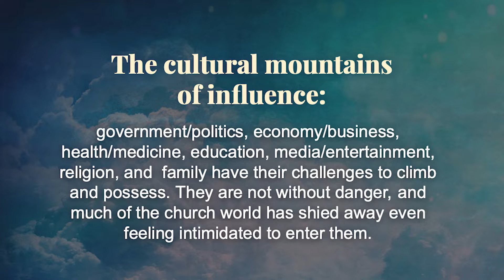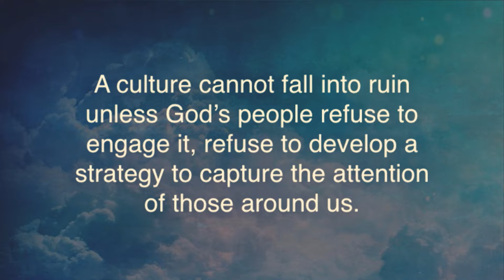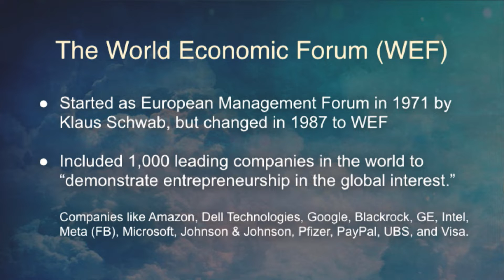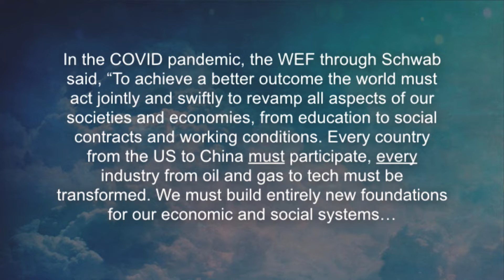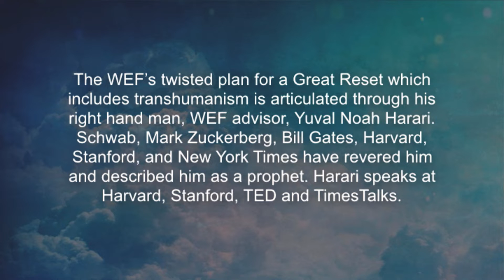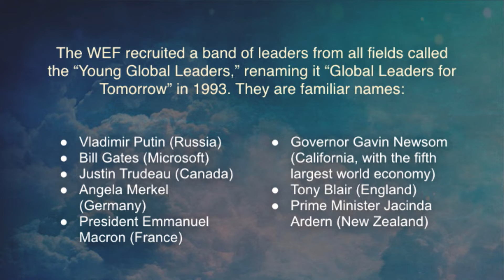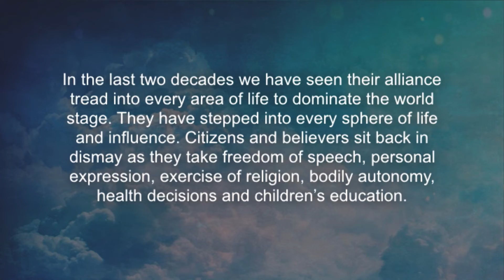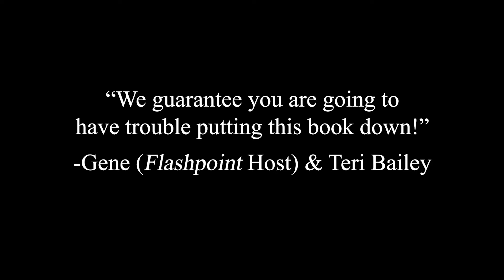The Dangerous Influence of The World Economic Forum | Drenda Keesee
Order "Fight Like Heaven" Today!

The Happy Life women's group is a mentorship program by Drenda Keesee that helps you Belong in a community, Believe in the power of God's Word, and Become the leading lady God created you to be.

About Drenda:
Drenda Keesee’s contagious zeal and humorous personal experiences help make her ministry of spiritual, emotional and relational wholeness one that will bless your life and spark a new fire in your spirit.
A wife of twenty-seven years and a mother of five children, Drenda has ministered at churches, seminars, and conferences, and through the mediums of television and radio, for more than 18 years.

Drenda and her husband Gary founded Faith Life Now, a ministry designed to spread the message of freedom in the areas of finances, faith, marriage and family. Faith Life Now hosts conferences worldwide, and sponsors both Fixing the Money Thing , which Drenda co-hosts with her husband Gary, and Drenda.